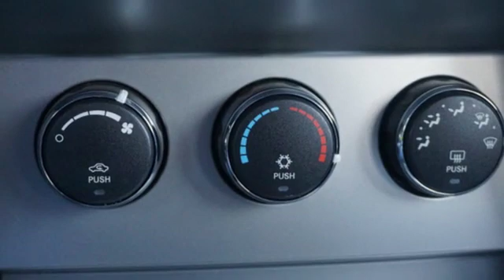Used 2009 Dodge Nitro Clinton-Township MI Detroit, MI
Year: 2009
Make: Dodge
Model: Nitro
Trim: SE
Engine: 3.7l 6 Cylinder Sequential-Port F.I.
Transmission: 4WD 4-Speed Automatic VLP
Interior: Xxxxxxxxxxxx
Mileage: 106780
Stock #: C10674
VIN: 1D8GU28K49W550754

Moran Chevrolet...WHERE YOU ALWAYS GET THE BEST PRICE PERIOD!

Our Showroom Hours Are:

8:00 am to 9:00 pm Monday and Thursday

8:00 am to 6:00 pm Tuesday, Wednesday and Friday